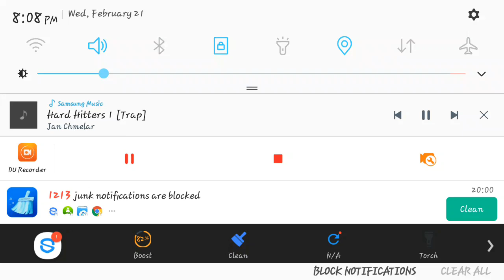CSR2: 2 Lamborghini LB Aventador Coupé Maxed Out (Part 1)